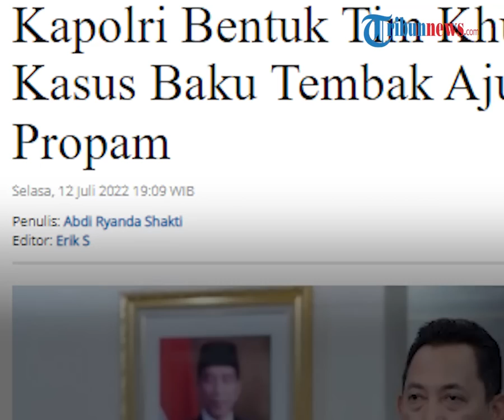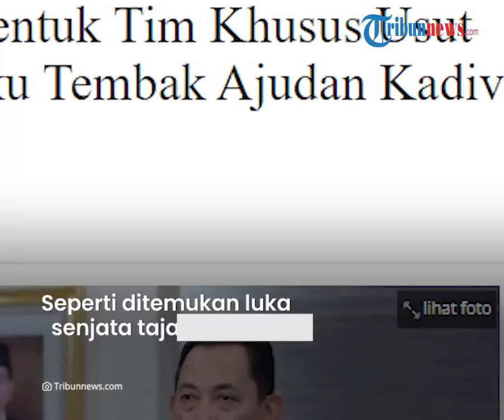Kapolri Buka Suara soal Kasus Penembakan Brigadir J, Mengaku Sudah Bentuk Tim Khusus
TRIBUN-VIDEO.COM - Kapolri Jenderal Listyo Sigit Prabowo akhirnya buka suara mengenai kasus tewasnya Brigadir J.

Kapolri mengaku sudah membentuk tim khusus guna mengusut kasus baku tembak dua ajudan Kadiv Propam Polri.

Tewasnya Brigadir J akibat ditembak Bharada E sebelumnya dinilai  penuh kejanggalan.

Kapolri mengatakan, tim khusus yang sudah dibentuk akan dipimpin Wakapolri Komjen Pol Gatot Eddy Pramono dan perwira tinggi lainnya.

"Kita ingin semuanya ini bisa tertangani dengan baik. Oleh karena itu, saya telah membentuk tim khusus yang dipimpin Pak Wakapolri, Pak Irwasum, Pak Kabareskrim, juga ada As SDM," kata Listyo kepada wartawan di Mabes Polri, Jakarta Selatan, Selasa (12/7/2022).

Kemudian, pihaknya juga akan melibatkan Divisi Profesi dan Pengamanan (Propam) Polri dalam tim khusus ini.

"Termasuk juga fungsi dari Provos dan Paminal," jelasnya.

Di sisi lain, pihaknya juga sudah menjalin komunikasi dengan pihak eksternal, seperti Kompolnas hingga Komnas HAM.

"Kami juga sudah menghubungi, dalam hal ini Kompolnas hingga Komnas HAM, terkait isu yang terjadi," kata Listyo.

Listyo menjamin, pengusutan kasus polisi tembak polisi akan dilakukan secara objektif dan transparan.

"Kami Polri akan melakukan semua proses ini secara objektif, transparan, dan akuntabel," ucapnya.

Dikutip dari Tribunnews.com, kasus baku tembak antara Brigadir J dan Bharada E sebelumnya menimbulkan tanda tanya besar.

Pihak keluarga Brigadir J menyebut ada sejumlah kejanggalan dalam tewasnya korban.

Seperti ditemukan luka sabetan senjata tajam di tubuh Brigadir J.

Pihak keluarga mengetahui hal itu setelah nekat melihat jasad korban yang sebelumnya sempat dilarang.

Ayah Brigadir J, Samuel Hutabarat juga kurang mempercayai keterangan polisi saat insiden penembakan terjadi.

Pasalnya, Brigadir J melesatkan tembakan terlebih dahulu ke arah Bharada E sebanyak tujuh tembakan.

Namun dari keterangan polisi, tembakan itu melesat.

"Kalau anak saya yang menembak secara membabi buta, terus kondisi yang ditembak gimana, katanya lagi diperiksa di sana. Nah, logikanya kalau jarak 3 meter tidak mungkin tidak kena kalau terjadi baku tembak," kata Samuel, saat diwawancarai tribun di kediamannya di Sungai Bahar, Senin (11/7/2022).

Kejanggalan berikutnya adalah rusaknya CCTV lokasi kejadian, yang dalam hal ini rumah Kadiv Propam Polri.

Pihak keluarga juga mengaku mengalami peretasan nomor WhatsApp secara bersamaan beberapa jam seusai Brigadir J tewas.

Sebagai informasi, baku tembak ini terjadi pada Jumat (8/7) lalu di rumah Kadiv Propam Polri Irjen Ferdy Sambo.

Polisi menyebut, penyebab baku tembak adalah Brigadir J diduga melecehkan istri Kadiv Propam.

Sementara saat kejadian, Irjen Ferdy Sambo sedang tidak berada di rumah.

(Tribun-Video.)

Artikel ini telah tayang di Tribunnews.com dengan judul Kapolri Bentuk Tim Khusus Usut Kasus Baku Tembak Ajudan Kadiv Propam,